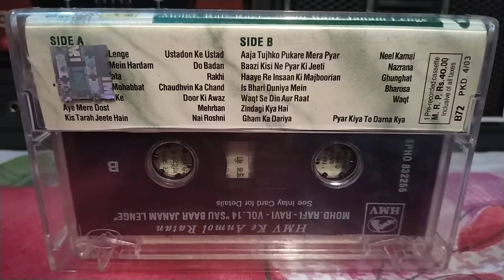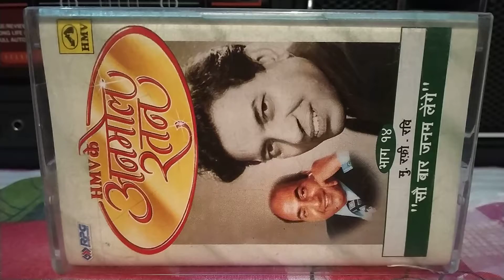Baazi Kisi Ne Pyar Ki Jeeti Ya Haar Di-ANMOL RATAN-Mohd.RAFI Vol.14: From-Nazrana-On Cassette Player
Movie-Nazrana(1961), Singer-Mohammad Rafi, Lyric-Rajinder Krishan, Music-Ravi, Music Label-HMV (Saregama India Ltd.)